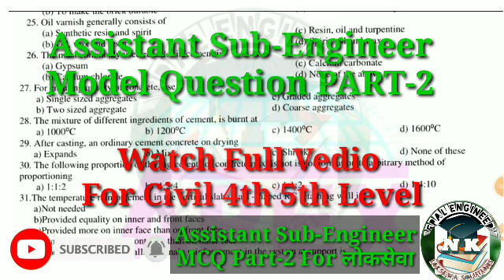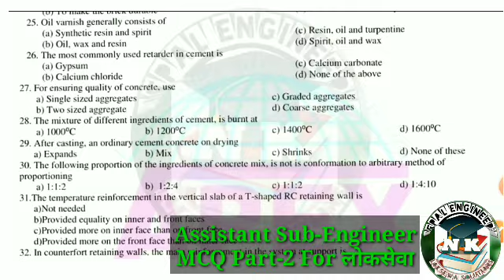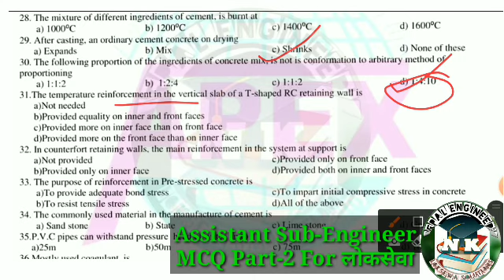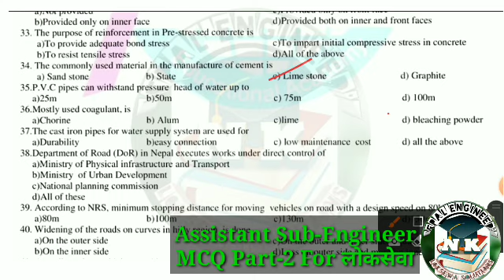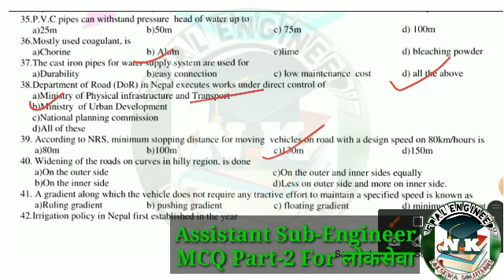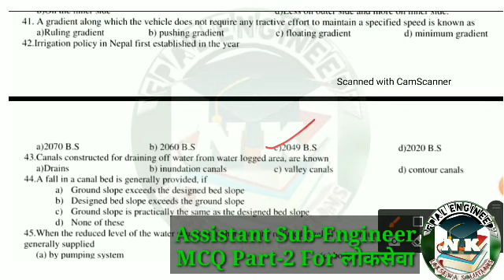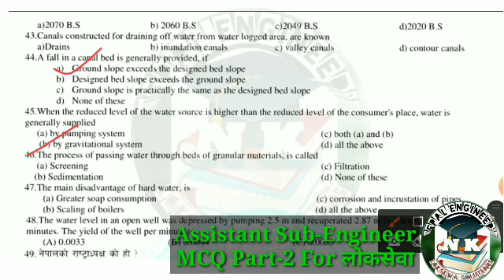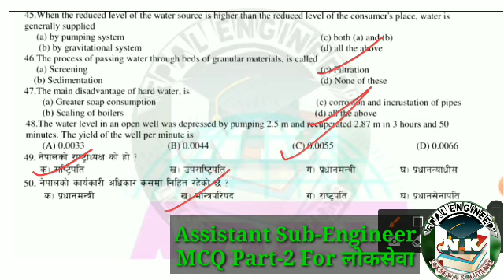Assistant Sub-Engineer Model Questions answer MCQ For Loksewa, Pradesh Loksewa Assistant Sub_Er MCQ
Assistant Sub-Engineer Model Questions,50Most Important MCQ For Pradesh loksewa, Civil 4th level mcq Part-1,Nepal Engineer's Loksewa Solutions,
Assistant Sub-Engineer Loksewa Previous Year MCQ,Nepal Engineer's Loksewa solutions,प्रदेश लोकसेवा special, बागमती प्रदेश लोकसेवा आयोग Special,

Instagram Id
er_nand_kishor_shah